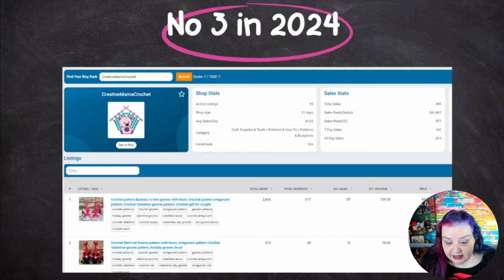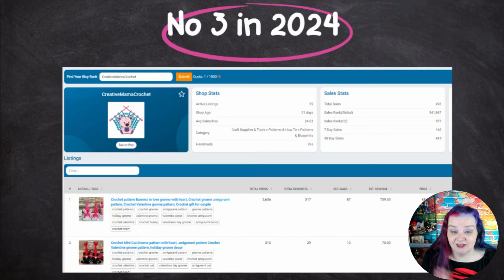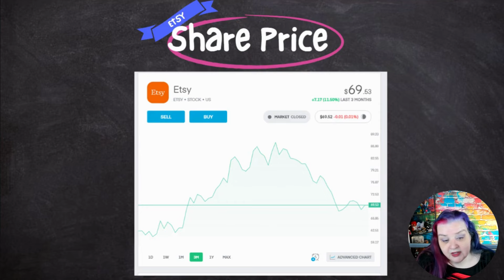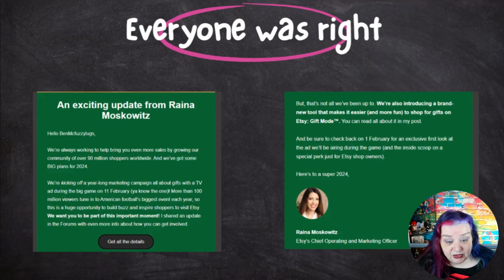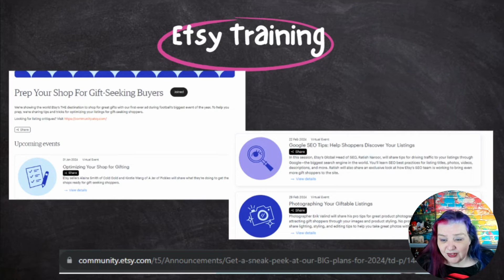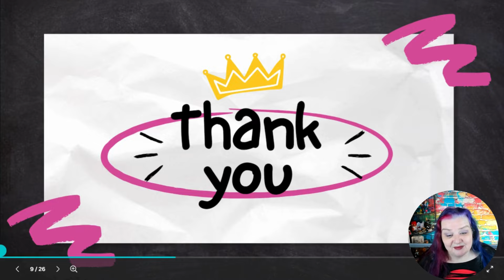Etsy News. Why Etsy Keeps Closing Down the SAME SHOP. Top Seller for the Year and MORE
Today we look into all the Etsy News for the past week - unless I missed something
Including
MORE on the Etsy Gift Mode, including the Etsy training that I think you might want to sign up for it
An Etsy shop owner has some sensible ideas about why Etsy KEEPS shutting his shop down
AND MORE